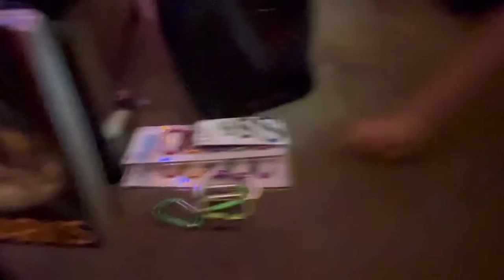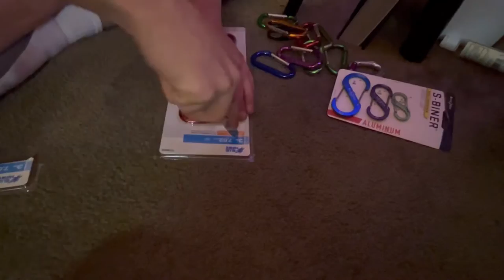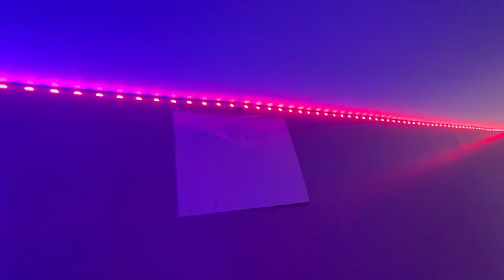We Bought 13 Carabiner Clips For No Reason!!!